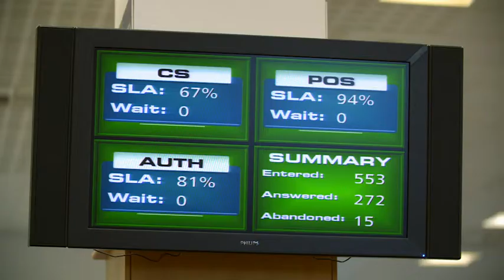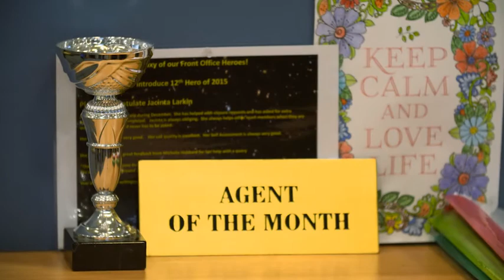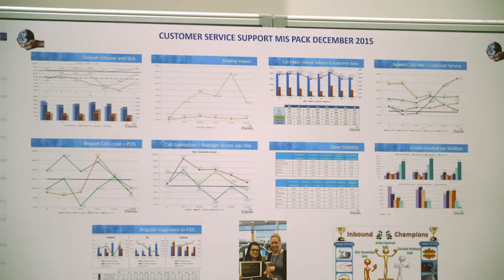Careers at Elavon - Ireland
At Elavon we put people first and power potential. We have a number of our European functions based out of Ireland. We offer positions in finance, risk and compliance, sales, operations, product development and application development.

The video is part of our Brand and work for us playlist and you can view the entire playlist here:

For service:
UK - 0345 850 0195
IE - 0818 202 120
For sales:
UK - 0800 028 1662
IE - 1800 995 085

U.S Bank Europe DAC. Registered in Ireland with Companies Registration Office. The liability of the member is limited. United Kingdom branch registered in England and Wales under the number BR022122.

U.S Bank Europe DAC, trading as Elavon Merchant Services, is a credit institution authorised and regulated by the Central Bank of Ireland.  Authorised by the Prudential Regulation Authority.  Subject to regulation by the Financial Conduct Authority and limited regulation by the Prudential Regulation Authority.  Details about the extent of our regulation by the Prudential Regulation Authority are available from us on request.